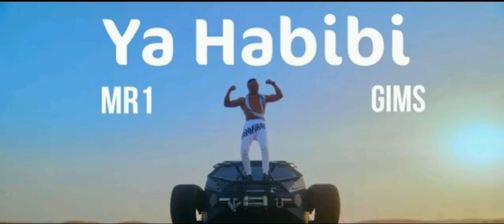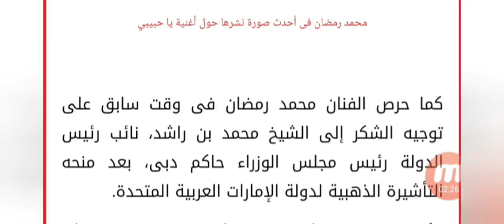محمد رمضان و ميتري جيمس - يا حبيبي Mohamed Ramadan & Gims - YA HABIBI (Official Music Video)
هتلاقي هنا فيديوهات لكل شئ
الاشتراك فى القناة هو اللى بيدعم اى يوتيوبر
اتمني انك تدعمني بعمل سابسكرايب للقناة

متنساش تتابعني على كافة وسائل التواصل الأجتماعي من الروابط فى الأسفل
 ... تم إنشاء هذه القناة تلقائيًا بواسطة نظام اكتشاف الفيديو على YouTube.